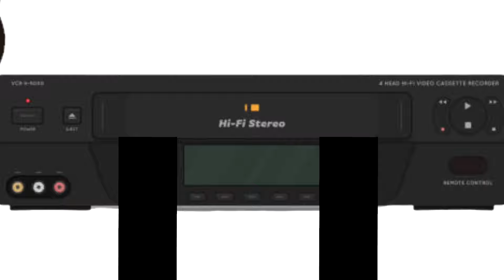Why 2D Animated Movies Will Always Have A Special Place In My Heart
Hi everyone! I discuss my love for 2D animated films and my disappointment in the lack of new releases in this art form. As someone who grew up watching the hand-drawn animations of Disney, Studio Ghibli, and other studios, I have a deep appreciation for the unique beauty and magic of 2D animation. This video is my attempt to share my thoughts and feelings on the subject, and to hopefully spark a conversation about the importance of preserving this timeless art form. If you grew up with 2d animated films as well, maybe you'll see where I'm coming from.

I made it funny too so hopefully you enjoy this and I can put a smile on your face! =)

I MUST thank Selena for helping me out with this video! Her channel is right here so you can check out her work too!